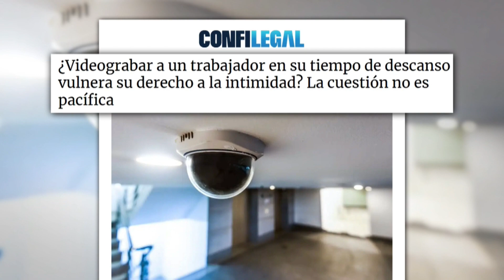¿Videograbar a un trabajador en su tiempo de descanso vulnera su derecho a la intimidad?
El uso que se haga del tiempo de descanso durante la jornada laboral puede conllevar el despido. Sin embargo, la procedencia del mismo no siempre parece ser defendida desde los tribunales.

Así pues, mientras el Tribunal Supremo parece fallar a favor de los intereses de las empresas en esta cuestión, diferentes sentencias dictadas de los Tribunales Superiores de Justicia (TSJ) fallan a favor de los trabajadores.

Una dicotomía sobre el despido en el que las cámaras de vigilancia son las grandes protagonistas. Especialmente, debido al uso de estas imágenes por parte de la empresa para justificar el despido procedente.